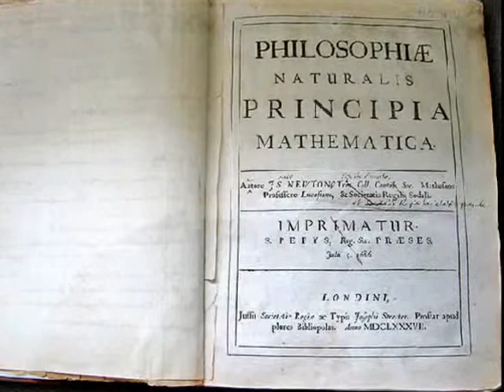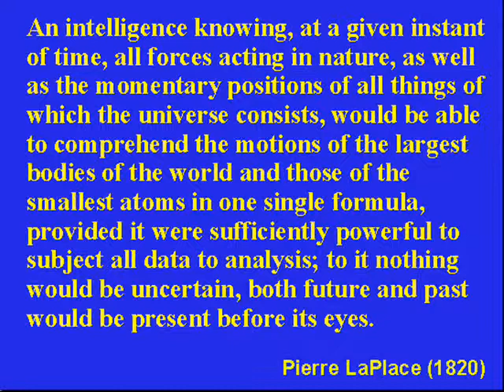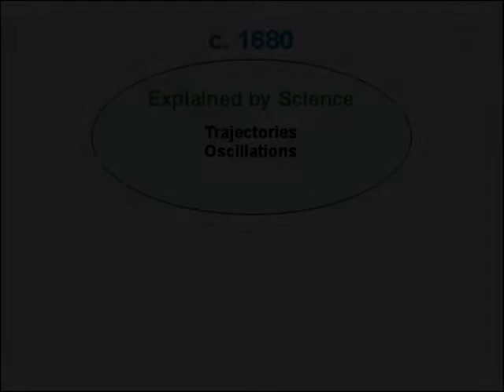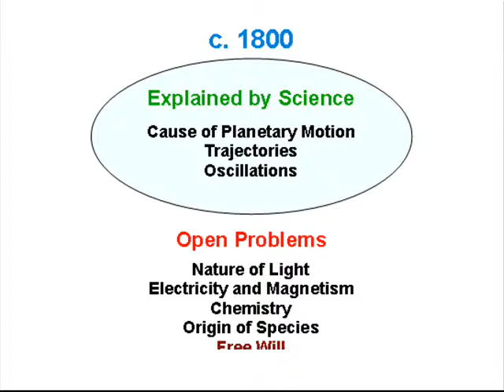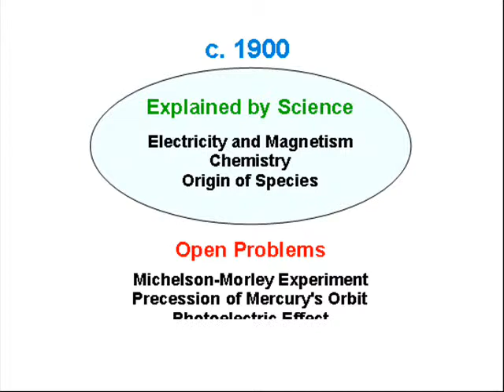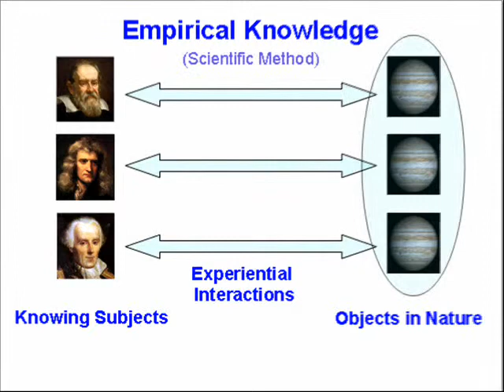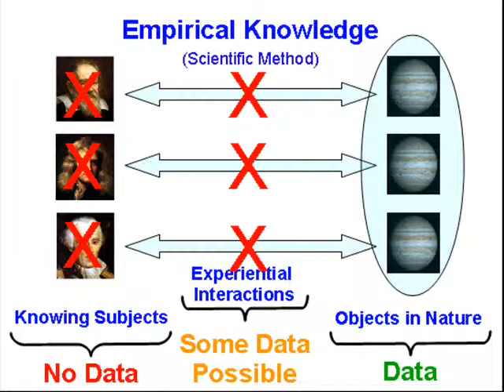#12 Laws of Nature 4: Universality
A discussion of the Universality and limits of the Laws of Nature. Why the problem of consciousness is a hard problem